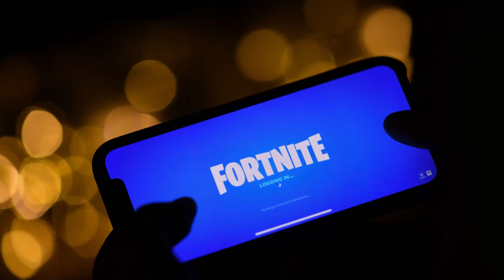Apple revoca blocco Epic Games: «Apertura store terze parti in Europa conforme DMA»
In seguito all'intervento di Thierry Breton contro il blocco unilaterale dell'account sviluppatore di Epic Games Sweden da parte di Apple, l'azienda ha fatto marcia indietro. Epic Games intendeva usare l'account per lanciare il proprio negozio in Europa, in linea con le nuove regolamentazioni del Digital Markets Act (DMA), che favoriscono gli store di terze parti. L'intervento di Breton, che ha sottolineato come in Europa non sia più tollerabile che un gatekeeper inibisca le attività di uno sviluppatore, ha spinto Apple a riconsiderare la sua posizione. Dopo meno di 24 ore e a seguito di intensi colloqui con Epic, che si è impegnata a rispettare le regole e le politiche DMA, Apple ha permesso a Epic Sweden AB di rientrare nel Programma per Sviluppatori, aprendo la strada al ritorno di Fortnite su iOS.